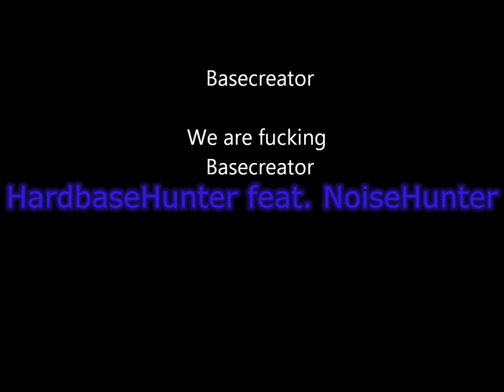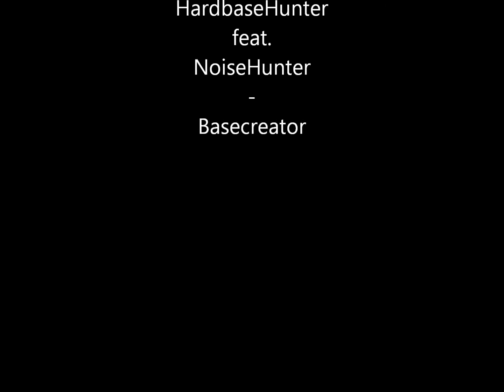HardbaseHunter feat. NoiseHunter - Basecreator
Ham wa jut gemeistert :)